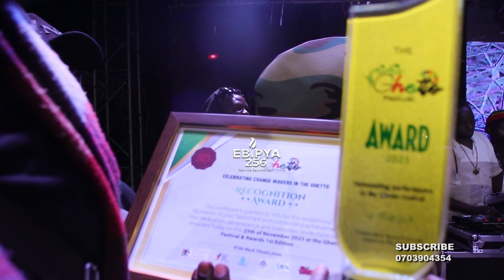Ghetto awards Musudan nabalala bangi basimidwa bafunye zi awards